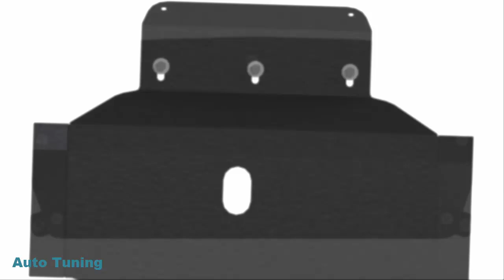Tuning KIA Mohave(2019)SUPERAUTOTUNING!!!!!!!!!!!!!!